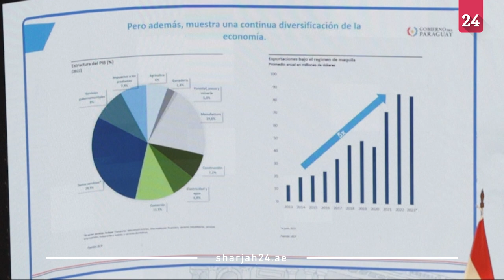President Santiago Pena unveils economic revival plan for Paraguay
Paraguayan President Santiago Pena unveils his economic recovery plan to an assembly of roughly 1,000 private sector members. The initiative focuses on revitalizing Paraguay's pre-pandemic economic strength, with a key goal of positioning the nation as a dependable regional economic center, all while prioritizing sustainability practices.